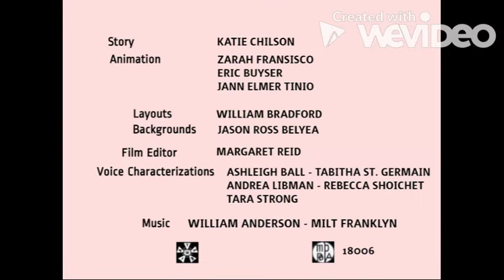Festival Filters (2019) Opening And Ending Titles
Created with WeVideo Video Editor Festival Filters is a 2019 Equestria Girls Better Together short directed by Ishi Rudell and starring The Equestria Girls aka Main 7. In this short At the music festival, Sunset takes a selfie with her friends; when Rarity asks what kind of photo filter she will use, Sunset considers not using one, much to her friends' shock. The girls all suggest various filters that selfie-taking has to offer, including "Shape Chic", "Flora/Fauna", "Virtual Rock Band", "Fish Eye", "Normal Hair", and others. When Pinkie Pie shows her friends a festival photo that appears to have a party filter, it turns out that the party decorations in the photo are real-life decorations that Pinkie set up moments earlier.
YouTube channel released date: June 14, 2019
I do not own Looney Tunes / Merrie Melodies shorts and MLP: Equestria Girls Better Together shorts.